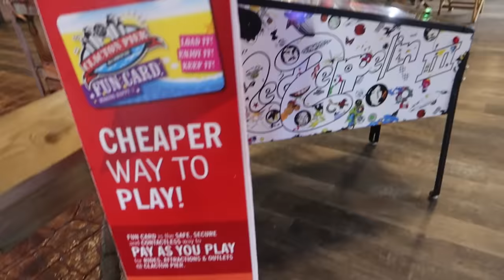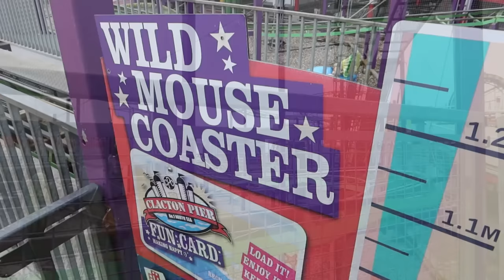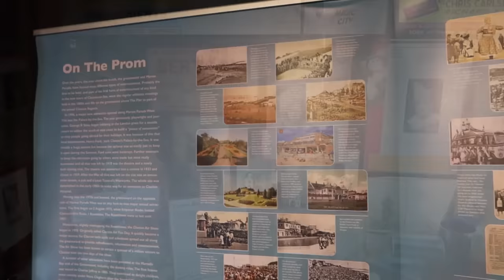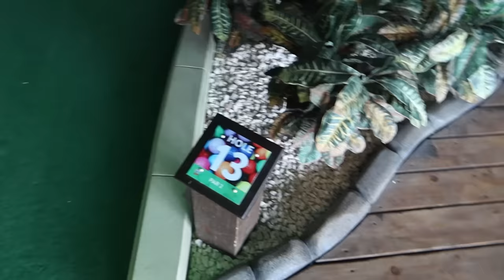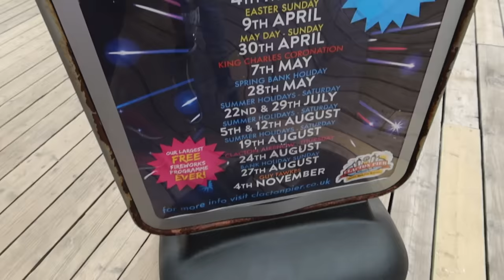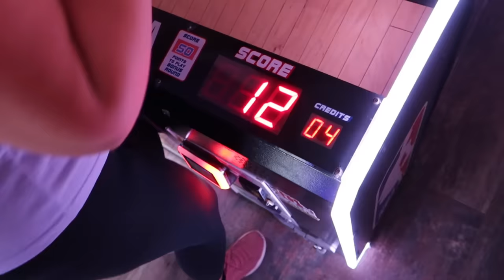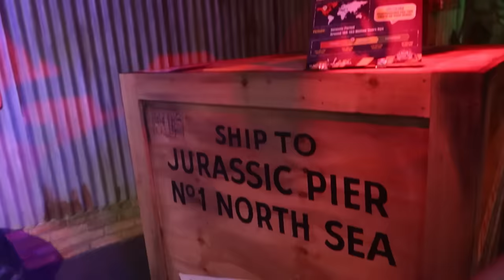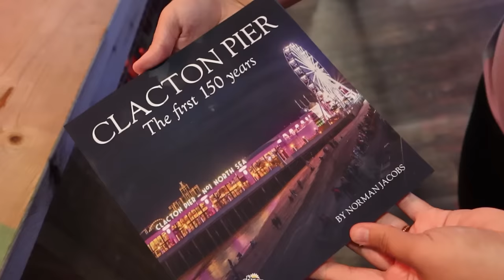Clacton Pier Vlog August 2023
Join us for a visit to Clacton Pier located in Clacton-on-sea! In this vlog we share on ride POV's from all of the major rides including Looping Star, the biggest ride on offer at Clacton Pier. We also check out the new Jurassic Pier attraction along with sharing footage from inside this heavily themed experience. Along with that Shawn officially opens the new Waltzer, we play a round of adventure golf and much more. We also watch the amazing Red Arrows as part of Clacton Air Show and see a fantastic themed firework display to end our day!